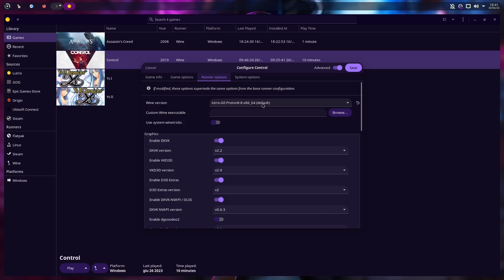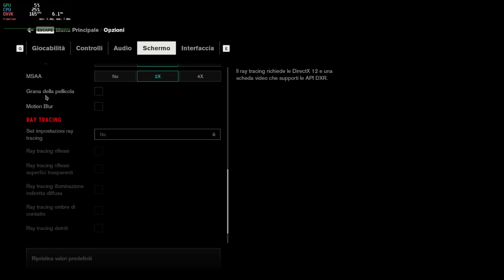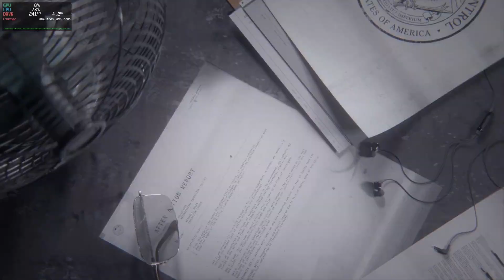Void Linux Gaming | Control Ultimate Edition on Linux - Lutris + DXVK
Void Linux is viable for gaming as the other distro

| PSN and Steam |

PSNProfiles [This is my main account, I don't accept blank requests]
Steam: Meraki_JRPG [Feel free to add me on Steam and say that you are from YT]